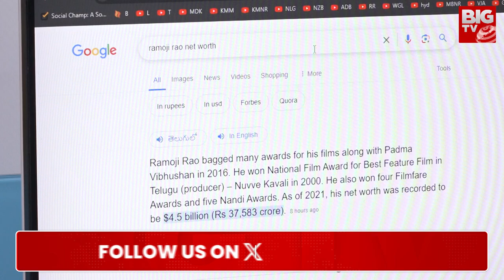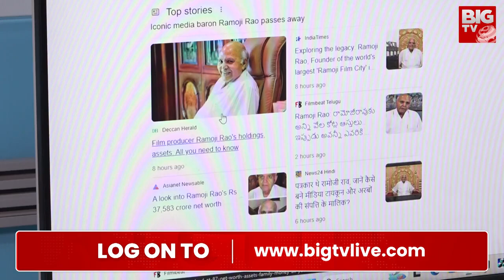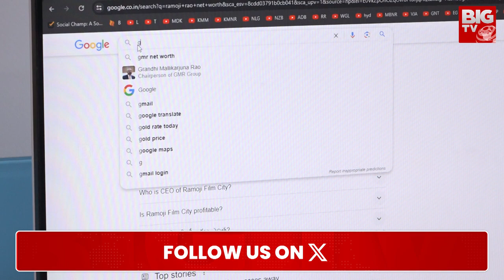Ramoji Rao Net Worth | Ramoji Death News | రామోజీరావు ఆస్తులు ఎంత? | BIG TV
Ramoji Rao Net Worth | Ramoji Death News | రామోజీరావు ఆస్తులు ఎంత? | BIG TV Live